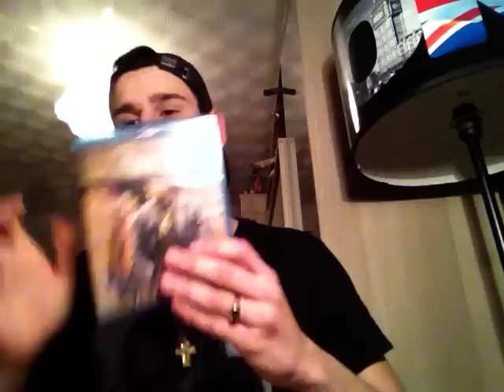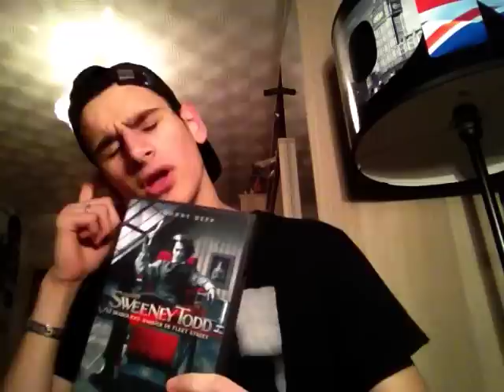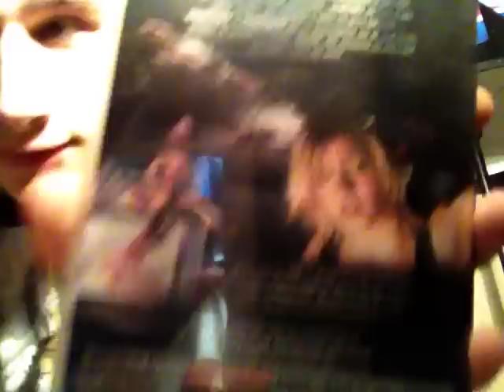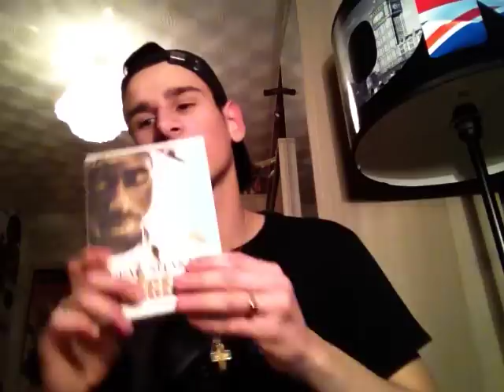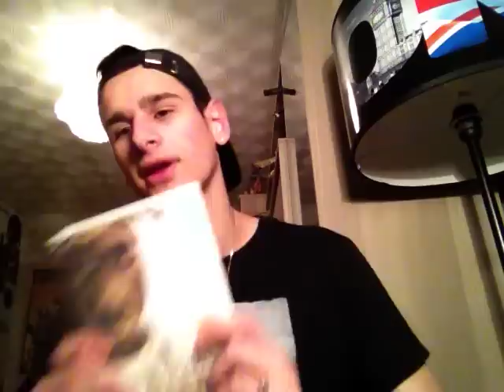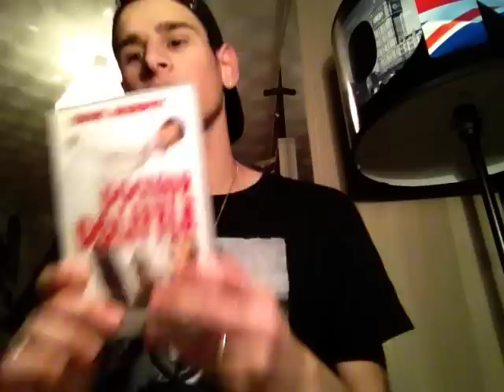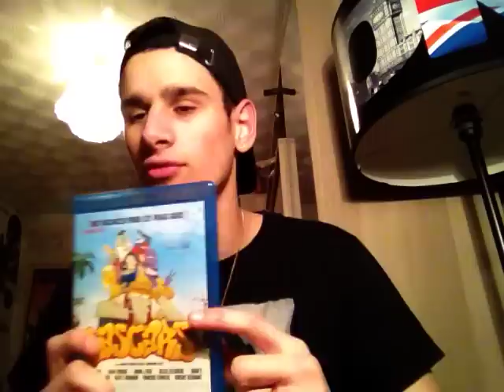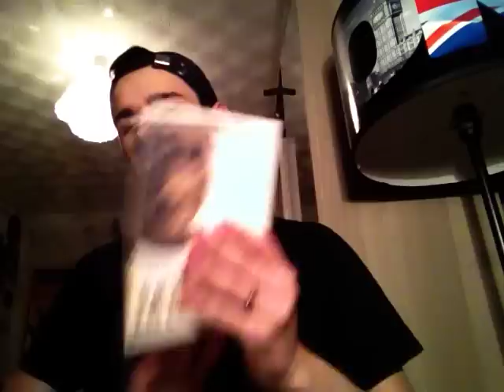Achat Dvd/blu Ray+Unboxing Colis de mon meilleurs pote Tanguy le Barbu